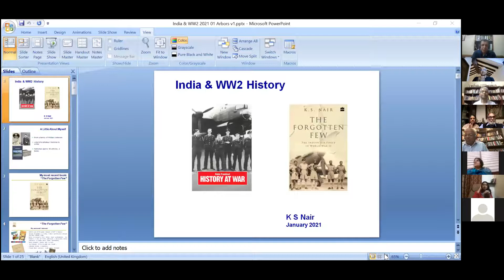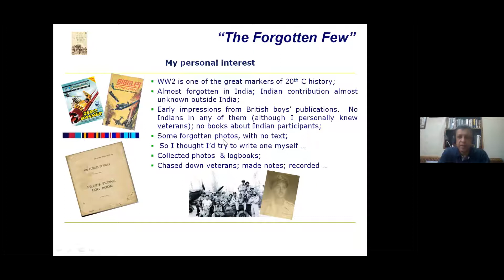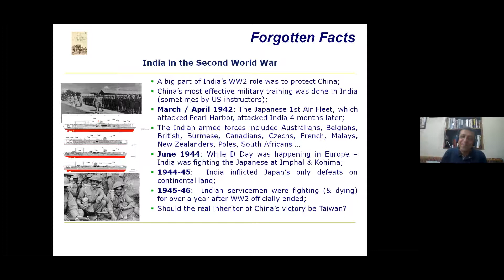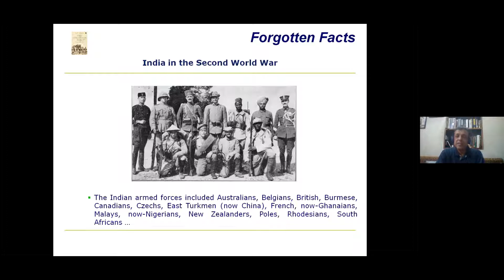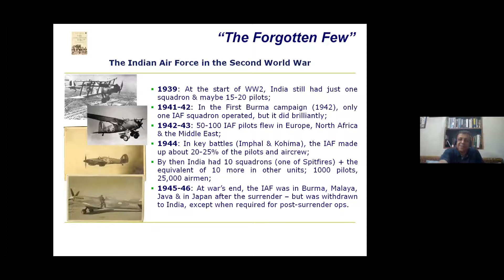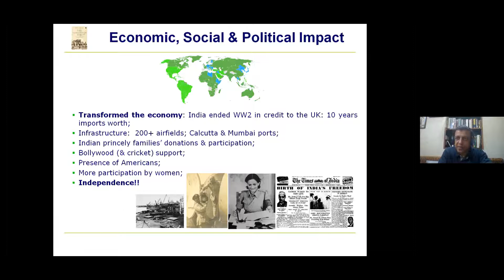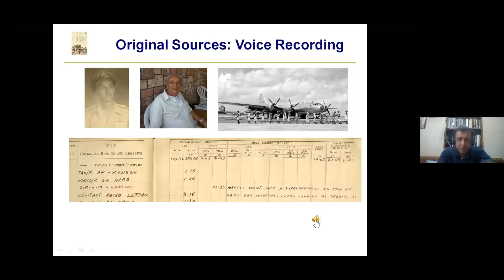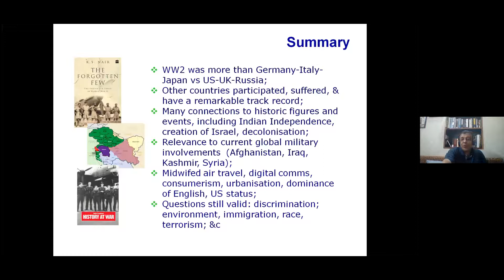Arbors Literary Club Meeting 18 KS Nair on India and WWII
Eminent author K Sreekumar Nair Speaks about some surprising and unknown facts regarding India's role in World War II